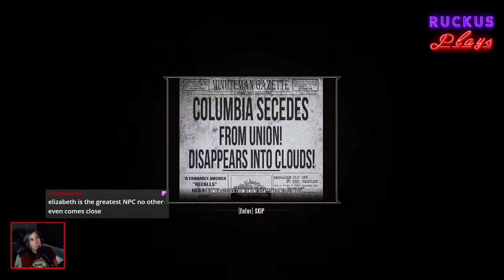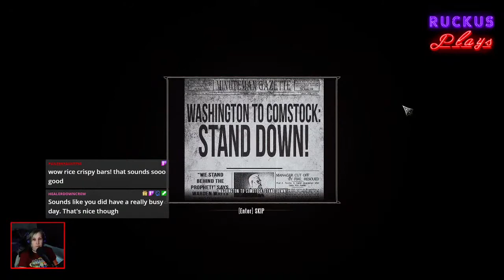How to stop a songbird with Booker DeWitt and Zachary Comstock, with special guest Elizabeth!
Life in the Outer Worlds